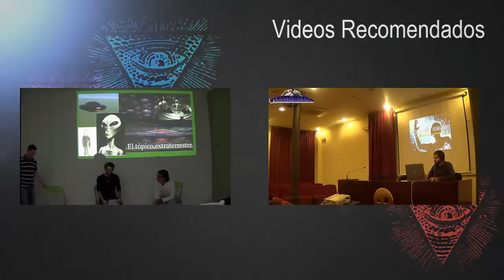Próximas conferencias granmisterio 20 y 25 de Febrero 2015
Este es un corto video informativo sobre las nuevas próximas conferencias sobre el misterio que va a realizar Iván Martínez el día 20 de Febrero en valencia y el 25 de Febrero en torrent.